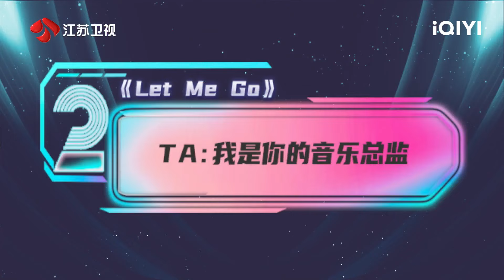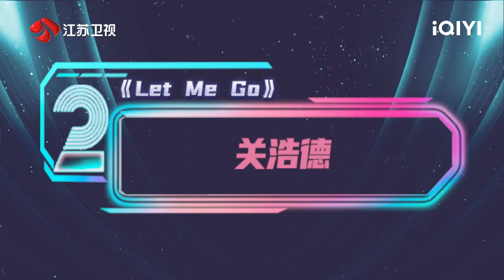【只看TA】陈立农好真诚的男孩子！因自己情不自禁爆灯感到不好意思 真诚发言充满对音乐的热情~ | 音乐缘计划 EP4 | Melody Journey | iQIYI综艺